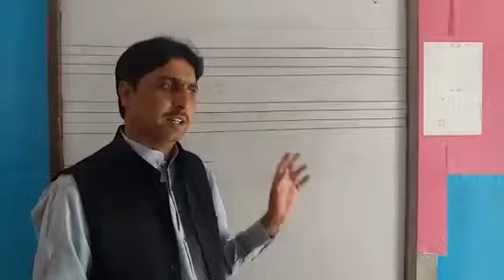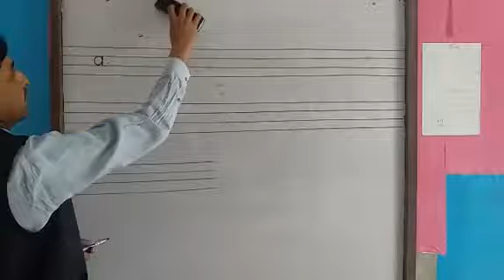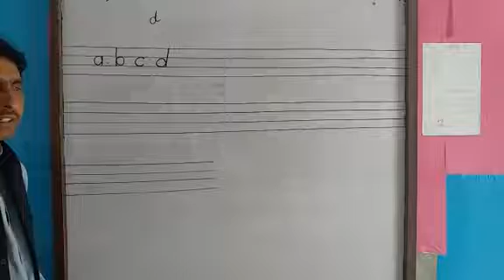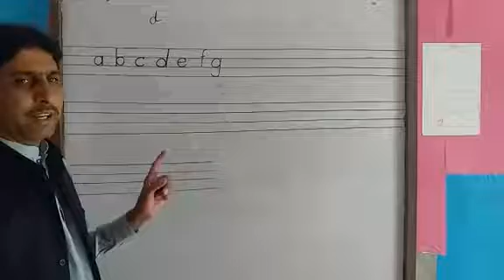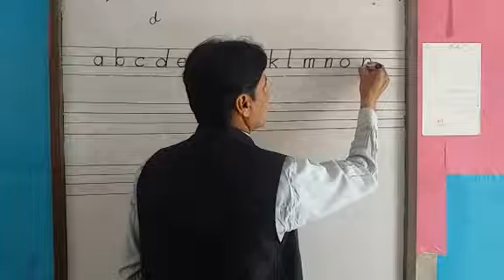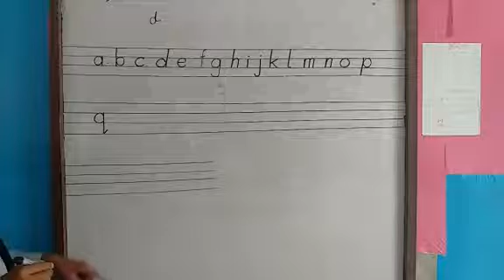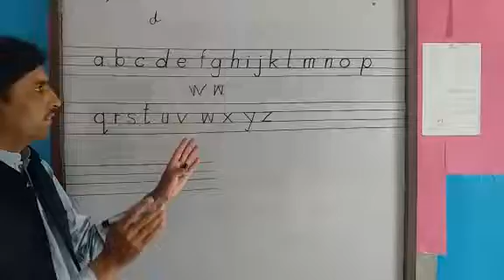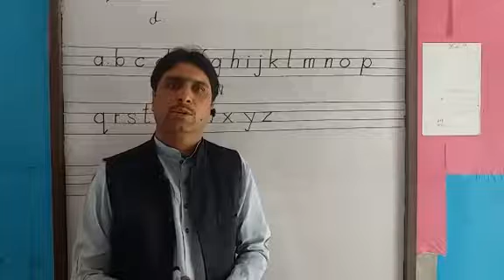ENGLISH HANDWRITING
Handwriting is an effective tool to make one's thoughts and feelings impressive on papers.Its also a wnderful gift of Allah Almighty that can be learnt by knowing the basics of handwriting i.e how to hold a pen ,what kind of a nib should be prefered and how to write every letter with the help of various steps.english calligraphy for beginners,